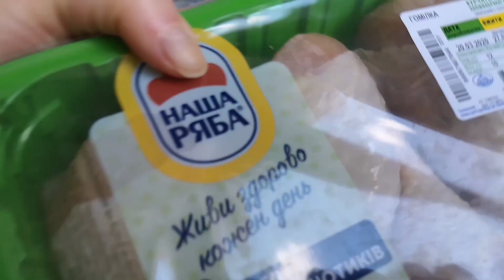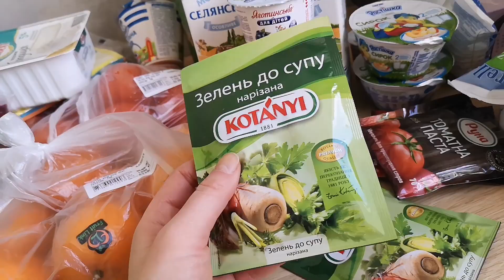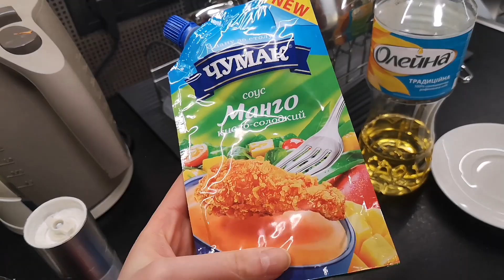Vlog//24.03.20//ограничивают работу магазинов// пустые детские площадки